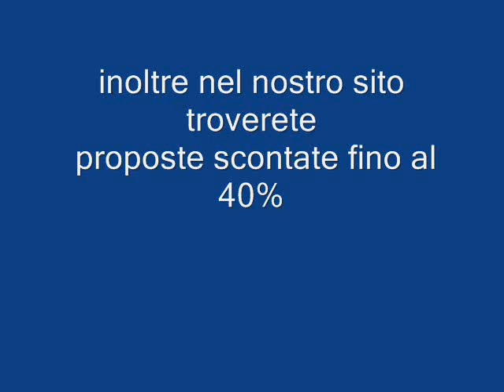SAVANA SALY HOTEL SENEGAL Galadriel viaggi Pieve di Soligo 04381796937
Saly, 80 chilometri a sud di Dakar, a cui è collegata con una strada a scorrimento veloce, è la più frequentata stazione balneare senegalese, con ristoranti, mercati, un centro commerciale e un casinò... 3 km di spiaggia con sabbia chiara e fine e Oceano particolarmente calmo.
Agli amanti dello sport, Saly offre anche un ottimo centro dipesca sportiva, un centro d'equitazione, numerosi campi datennis e un campo da golf a 18 buche.
Alle porte di questo piccolo mondo occidentale, immense foreste di baobab, coloratissimi mercati e l'innata ospitalità delle genti, non potranno che affascinarvi e lasceranno nel vostro cuore ciò che comunemente viene chiamato "mal d'Africa".